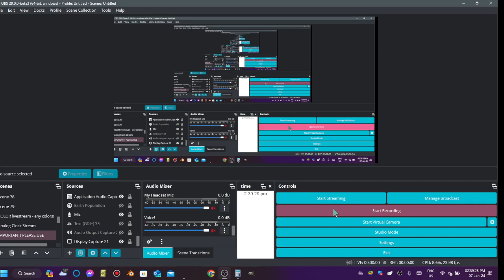Numbers 1 to 44,188